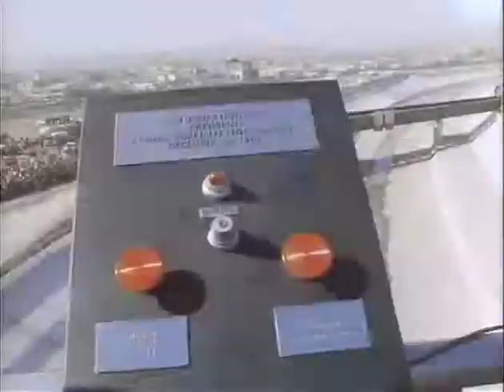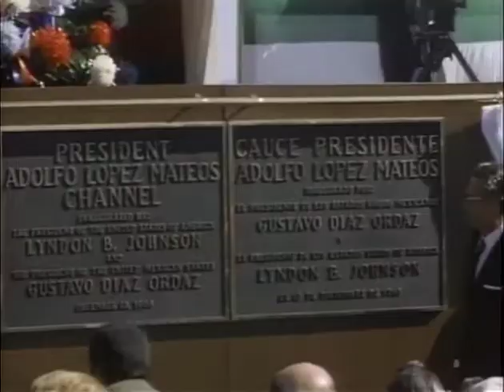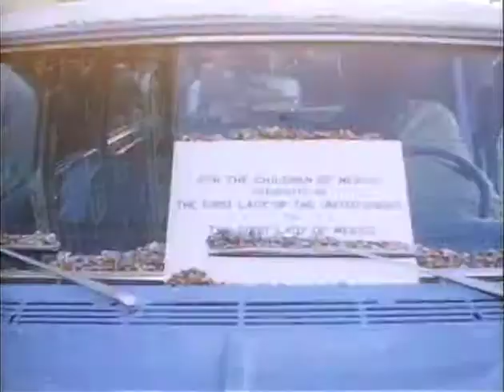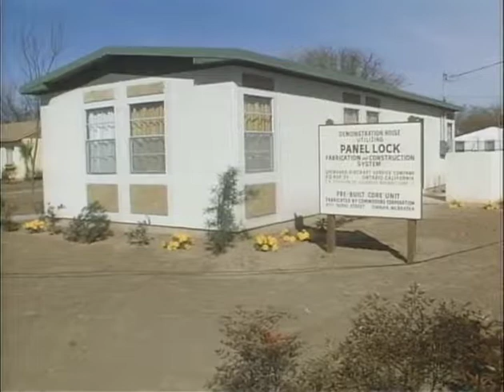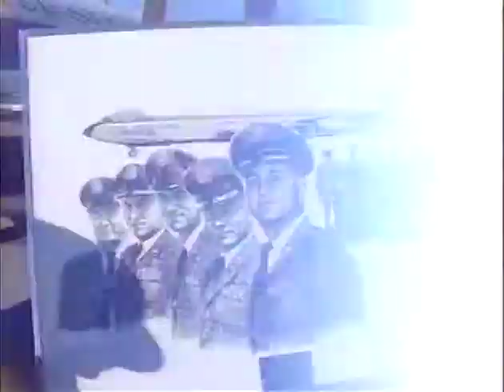MP903 outs20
20 of 48 outs reels from MP 903, "President Lyndon B. Johnson in December 1968," by the White House Naval Photographic Unit. The "Navy Films" consist of monthly reports on the activities of President and Mrs. Johnson from 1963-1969.

[12/13/68] AF-1: Wing shot in flight at sunset
[12/13/68] TX: LBJ, CTJ arrive, greet wounded G.I.s, spectators on the airstrip
[12/13/68] TX: LBJ, Pres. Gustavo Diaz Ordaz, Mexico, greet each other
[12/13/68] Paso del Norte Bridge, El Paso, TX: Inauguration of the new river channel completing the Chamizal boundary change
[12/13/68] Valpariso: Motorcade through the town
[12/14/68] Austin, TX: Dedication of the Austin Oaks Housing Project
[12/14/68] TX: CTJ receives a painting as she boards the small jet
[12/14/68] Austin: Austin Oaks Housing Project dedication ceremony; LBJ tours a model home
[12/14/68] TX: Pencil sketch of the AF-1 crew; sketch is presented to LBJ